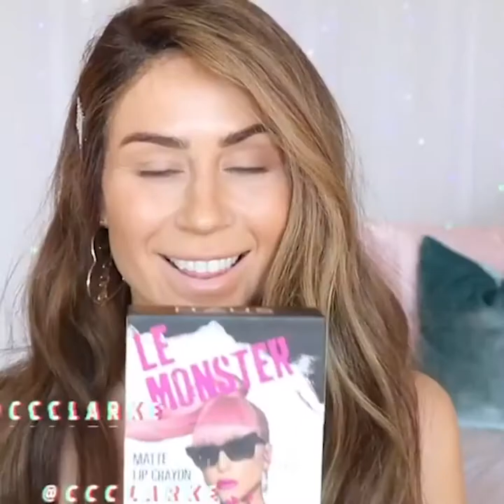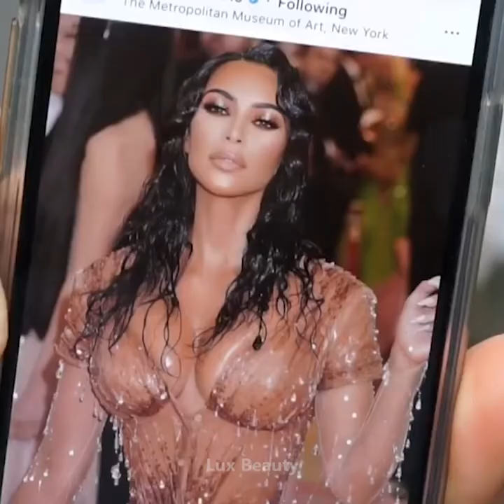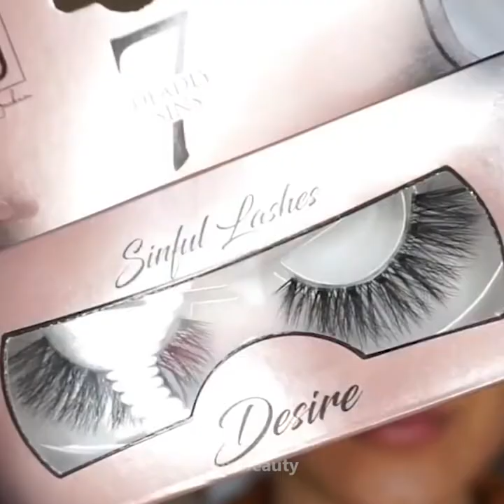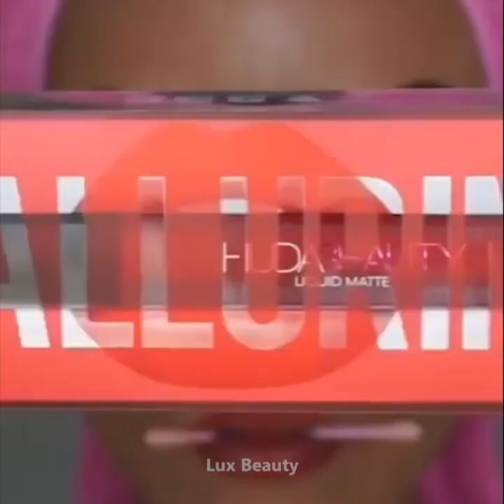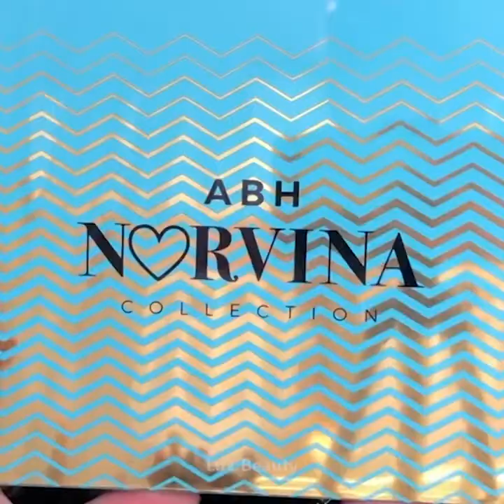Best MAKEUP Tutorials 2020 | 12+ Makeup Inspiration For Girl In 2020 | Lux Beauty